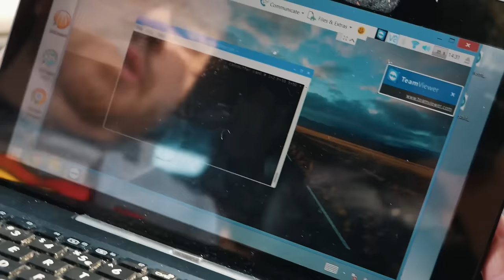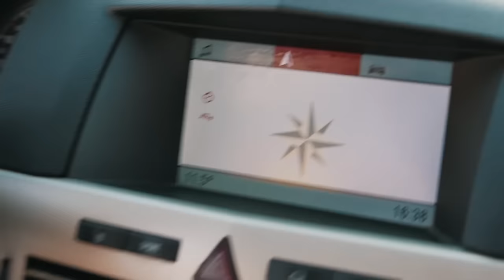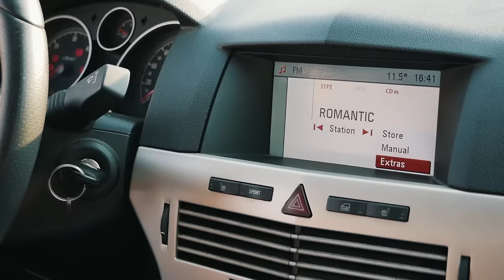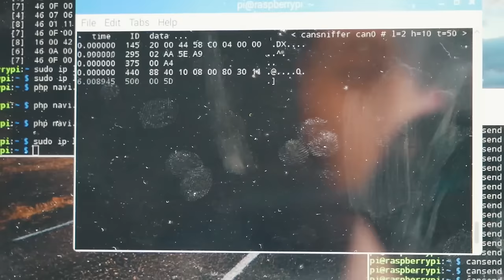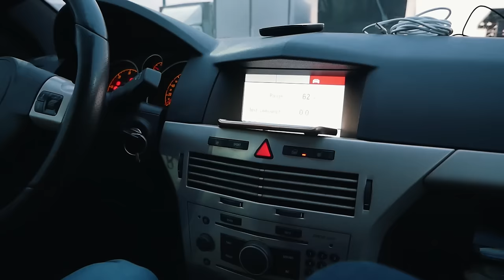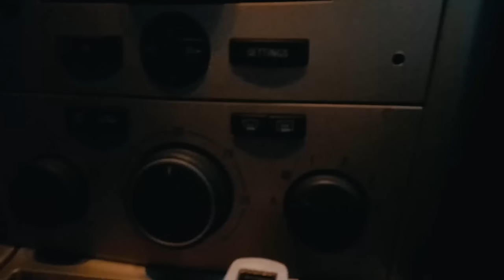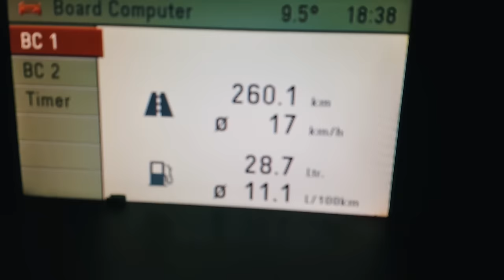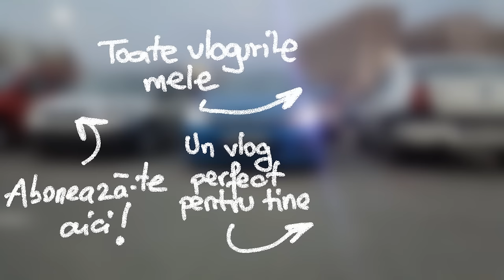CONTROLEAZA MASINA DE PE LAPTOP !! - Vlog 481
Va arat astazi ce a reusit sa faca prietenul meu cu ajutorul unui Raspberry pi, si al unui laptop. Va astept in continuare cu vloguri interesante.
Foloseste codul C1MW pe Autohut -- , pentru o reducere de 3% + Transport Gratuit. Voucherul este valabil pentru toate categoriile in afara de Baterii auto si Anvelope. Codul este valabil pana pe 31 MAI 2017.